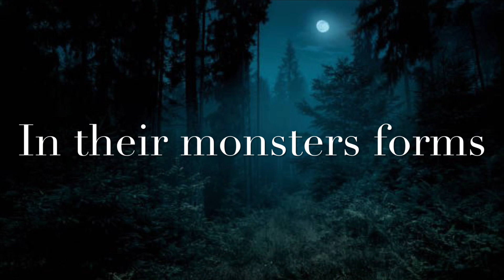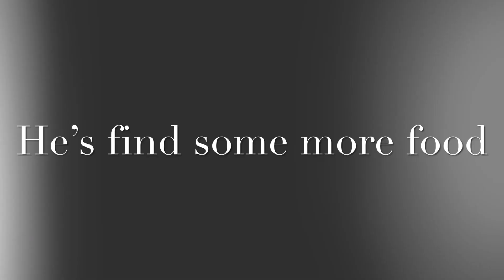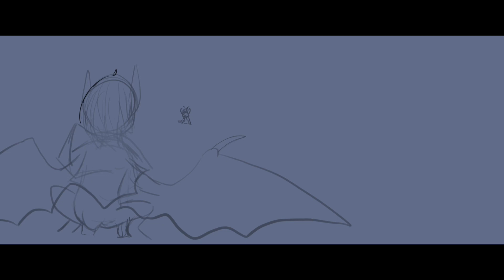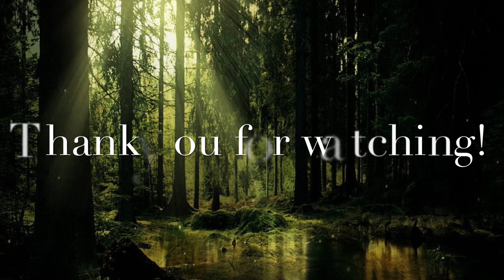{SpeedPaint} Little Nightmares Au/ Oc: He’s the ones taking care of them and helps them 🐾🐺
Amadeus is a wolf spider hybrid whose friends with Ariel and her siblings since school, until he’s the only one in forbidden islands whose not curse but want to do a voluntary to take care of the children. But wants to get the things that cost them life away including mono was also suffering the most of werewolf curse, but he’s give them food while look at the book of mythical creatures what they want. But he’s got anything control of